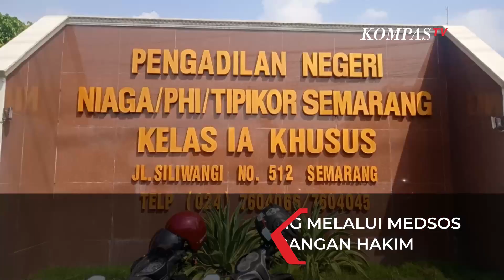Wakil DPRD Semarang Beri Dukungan Kepada Korban Kekerasan Seksual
SEMARANG, KOMPAS.TV - Wakil Komisi D DPRD Kota Semarang Rahmulyo Adi Wibowo sangat prihatin adanya kasus kekerasan seksual yang menimpa anak di bawah umur di Semarang. Terlebih pelakunya merupakan orang terdekat yaitu Ayah Tiri.

Baca Juga Merapah Pesona Danau Toba, Destinasi Super Prioritas Kelas Dunia DiIndonesiaAj di

Pihaknya mengambil sikap untuk memberikan pengawalan serius terhadap kasus yang masih bergulir di Pengadilan Negeri Semarang yang dilakukan Ayah Tiri berinisial RR warga Semarang.

Baca Juga Hasil Final Thomas Cup 2022: Ahsan/Kevin Tertunduk, Indonesia vs India 0-2 di

Rahmulyo menegaskan pihaknya akan galang melalui medsos dengan kelompok masyarakat supaya menjadi perhatian serius dan untuk pertimbangan hakim dalam memutuskan persidangan.